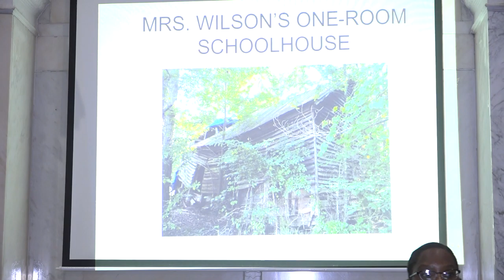Mary Elizabeth Wilson & Claire Hertzler on Sheriff L.L. Wyatt and growing up in Greene Co. GA (Pt 2)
From DeKalb History Center's Hops at the History Center Series, Former Decatur Mayor Elizabeth Wilson and Author Claire Hertzler discuss Hertzler's book "The High Sheriff of Greene: The True Story of Legendary Lawman L. L. Wyatt," a noted sheriff who broke up the region's illegal moonshine operations and once wrote: "I believe in the administration of justice for all persons and all classes, equally," all while setting Wyatt's tenure against Mayor Wilson's recollections of growing up in Greene County during the racially-segregated Jim Crow era.